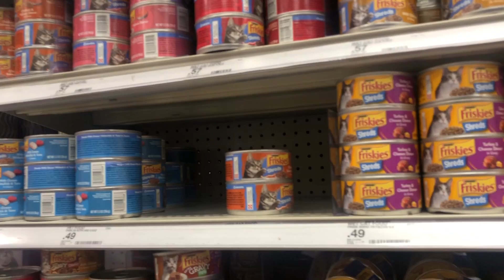Ootd voiceover blablabla coffee museum asmr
This is a compilation of my recent randam videos I have made. Hope it's boring enough for you to fall asleep.